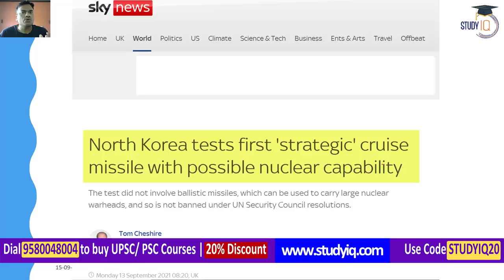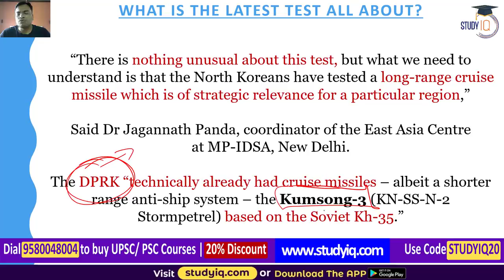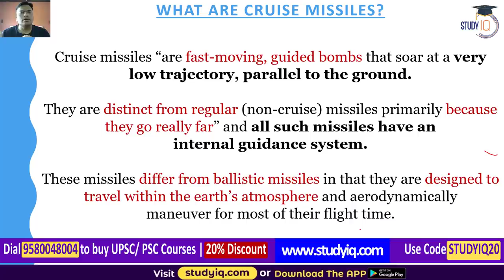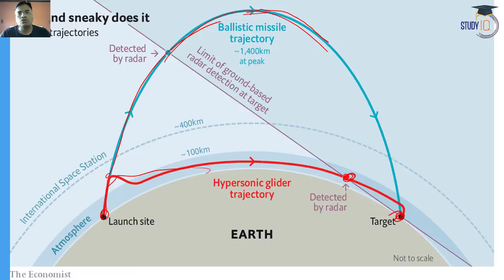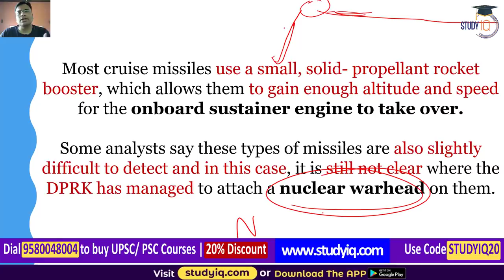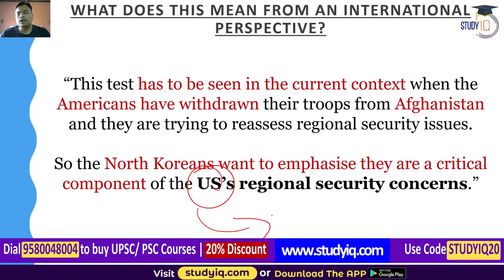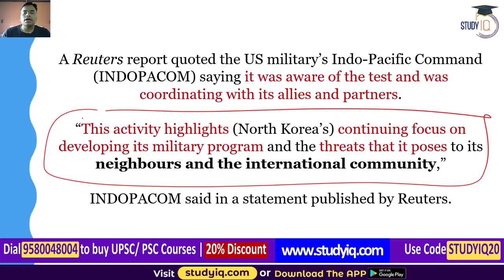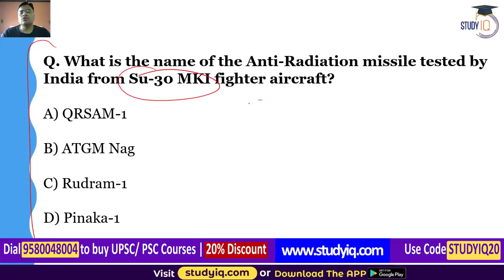North Korea tests first long range cruise missile with possible nuclear capability - Defence UPSC